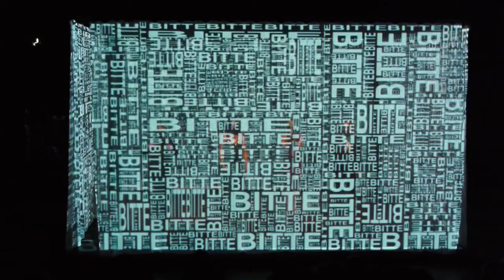PREPPER von HUNGERSEIDE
Gesellschaftliche Abschottung als Lebensstil: Prepper bereiten sich auf die größtmögliche Katastrophe vor, sie horten Lebensmittel, bauen Bunker und kaufen Waffen. „Prepper" leitet sich von preparedness ab, „vorbereitet sein", auf den Zustand, in dem jeder gegen jeden antritt, in einer entgleisenden Gesellschaft. Prepper wappnen sich nicht nur für einen kurzen Umbruch, sondern vielmehr für den totalen Ausnahmezustand. Prepper ziehen sich radikal ins Private zurück und nehmen ihr Schicksal selbst in die Hand. Prepper sind ein Ausdruck von Entwicklungen, die uns alle angehen.

KONZEPT. TEXT. REGIE.
Judith Al Bakri.
KONZEPT. PRODUKTION. REGIE.
Jochen Strodthoff.
PERFOMANCE. Wowo Habdank.
PERFORMANCE. Stefan Maaß.
PERFOMANCE. Irene Rovan.
PERFORMANCE. Georgia Stahl.
RAUM. LICHT Michael Bischoff.
KOSTÜME. Diana Ammann.
MUSIK. Caspar Brötzmann.
FILM. Patrick Thomas.
VIDEOPROJEKTION. Thomas Mahnecke / AfuKunst
DRAMATURGIE. Barbara Balsei.
TRAINING. Monica Gomis.
PR. Christiane Pfau.
GRAFIK. Christiane Patic.
FOTOS. Conny Mirbach.
PRODUKTIONSASSISTENZ. Sabine Herberg.
REGIEASSISTENZ. Mira Mann.
PRAKTIKUM. Johanna Mertl.
KAMERA & SCHNITT. Michael Bischoff
PRODUKTION. HUNGER&SEIDE.
KOPRODUKTION. Muffatwerk, München, Tafelhalle Nürnberg und Schwankhalle Bremen

Gefördert durch das Kulturreferat der LH München, den Fonds Darstellende Künste e.V./ Konzeptionsförderung aus den Mitteln des Bundes und den Bezirk Oberbayern.

PREPPER ist das dritte Projekt aus dem Zyklus UNTERWELTEN/PARALLELWELTEN/SCHEINWELTEN über die Angst.

Uraufführung: 21. JANUAR 2013, MUFFATHALLE München, 20:30
Weitere Vorstellungen am 22./23. JANUAR 2013